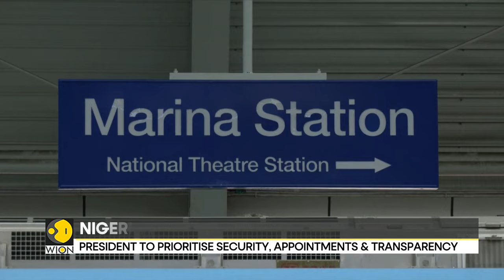Nigeria celebrates 63 years of Independence, President announces wage, fuel & infrastructure reforms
Nigeria’s 63rd independence anniversary wasba subdued affair with no foreign leaders invited, the Secretary to the Government of the Federation, George Akume has said. WION's Louisa Olaniyi brings you the report.